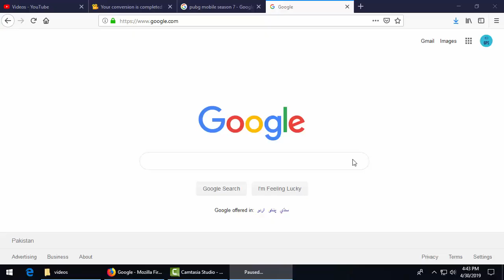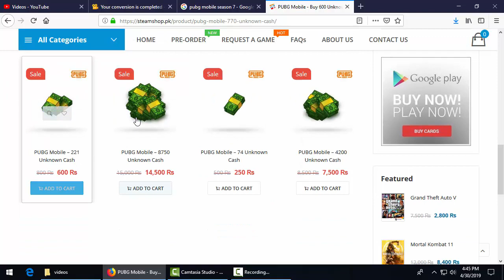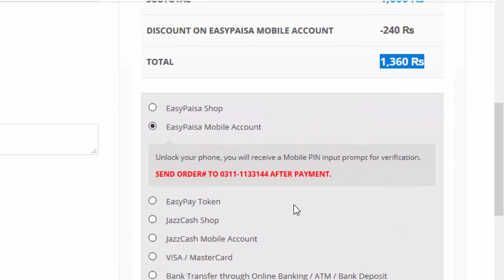BUY PUBG MOBILE UC IN PAKISTAN WITHOUT CRADIT CARD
WATCH Full Video if you want Cheap UC cash for pubg mobile in different Rates Cheap prices and discount offers in pakistan without using play store or Credit card you  Just Need Easypaisa Mobile Account or Jazz Cash or bank Transfer

Buy UC Cash pubg mobile
Cheap UC offers
buy UC in pakistan cheap
Cheap rates for UC cash
Easypaisa account
JAzz cash
pakistan pubg mobile
buy without credit card
Easy mathod
how to buy UC in pakistan
How to buy cheap rates